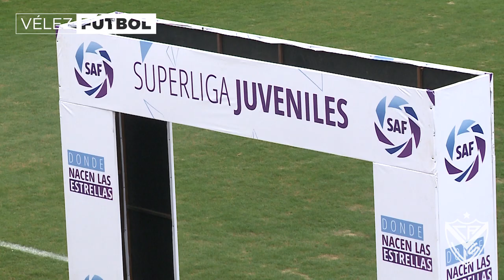Cayeron de Pie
En la final de Sexta División, Vélez perdió 2-1 ante Newells, el nuevo Campeón de la Categoría 2001. En un encuentro emocionante, los dirigidos por Walter Pico hicieron figura al arquero rival, Felipe San Juan, que le contuvo un penal a Florián Monzón. El Fortín entregó todo levantando la bandera de un fútbol dinámico, bien jugado y mereció llevarse algo más.